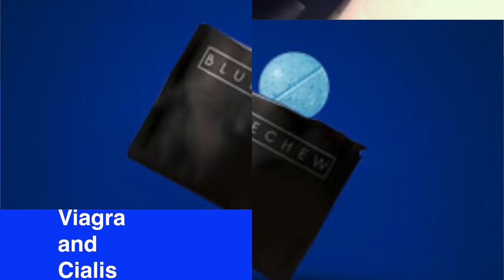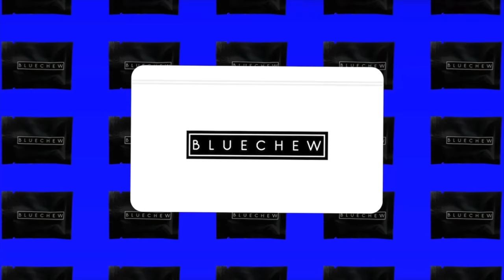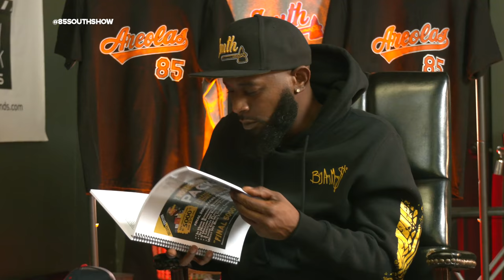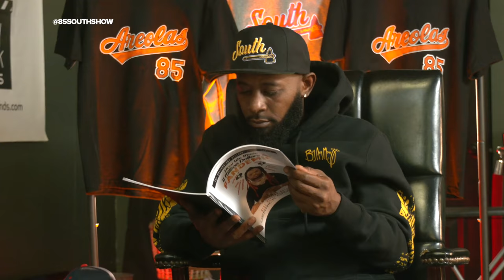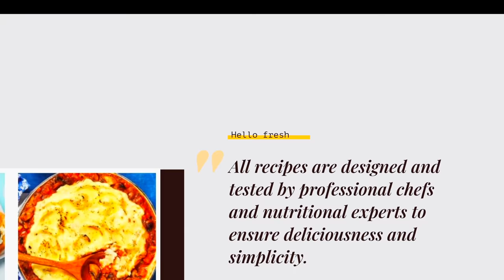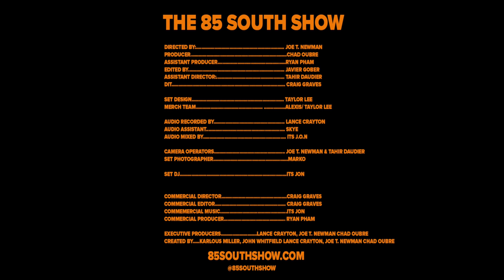Derrick Grace in the trap! with DC Young Fly & Karlous Miller!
This one so funny! Make sure you download the 85 South App Channel 85 in the app store